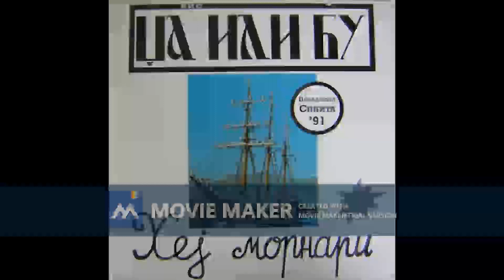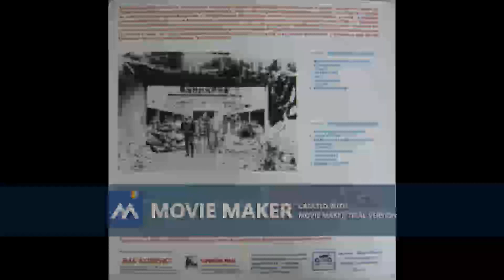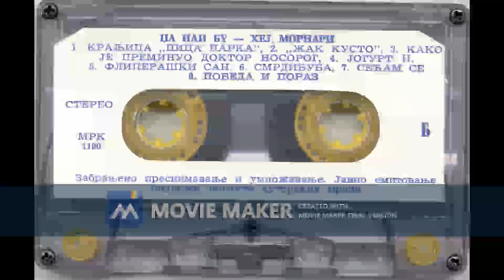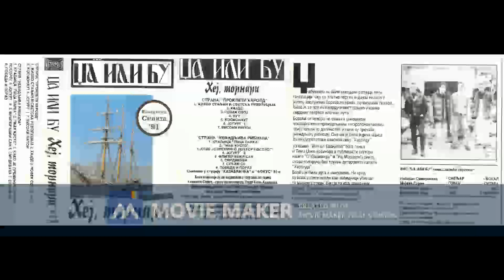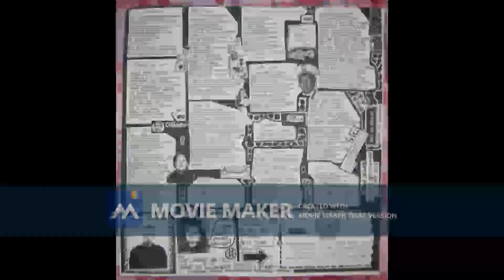DZA ILI BU Kraljica pica parka 1992